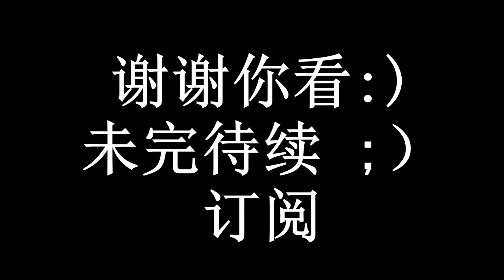3D 模块化折纸 #139 鸟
订阅又像请 =）

你好，今天我会告诉你如何使鸟

我们会需要：
50 - 蓝色模块
90 - 浅绿色模块
8 - 绿色模块
35 - 粉红色模块
7 - 红色模块
50 - 蓝色模块
40 - 黄色模块
80 - 白色模块
70-紫色模块
胶水和眼睛从纸

享受你的观看！